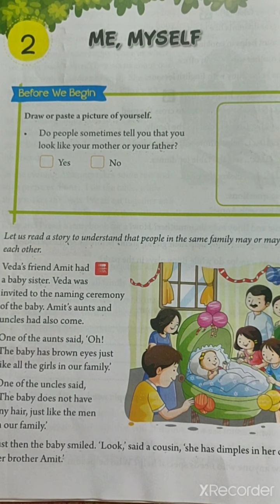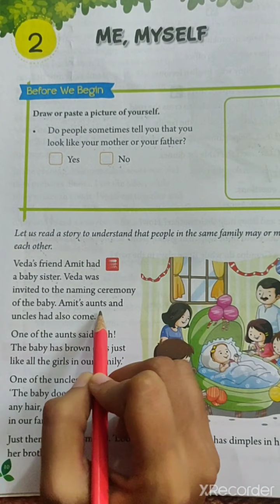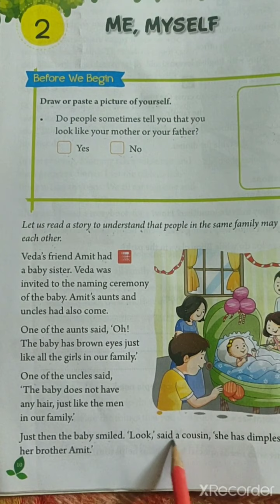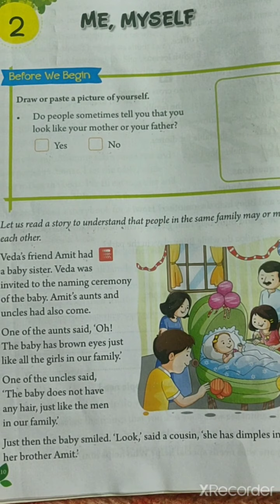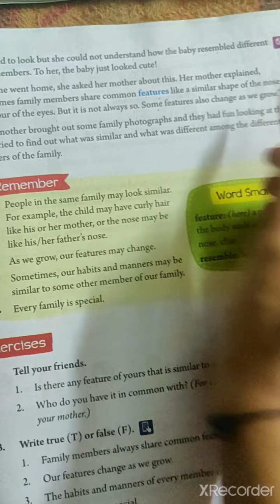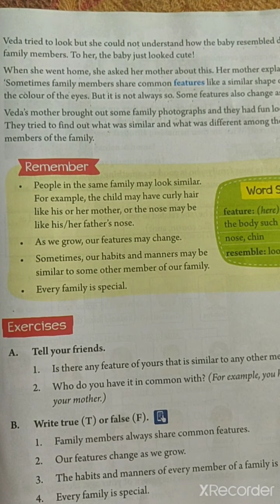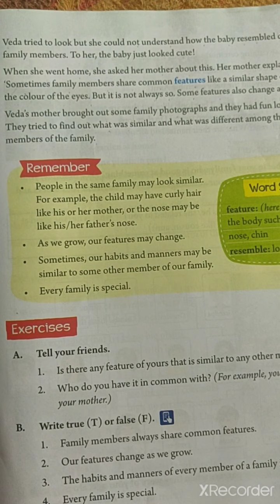EVS ( Class 3 ) || 2 Me, Myself ( Explanation )